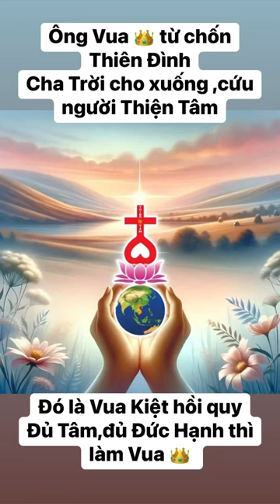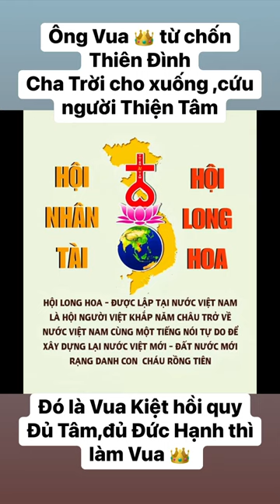Ông Vua từ chốn Thiên Đình - Cha Trời cho xuống cứu người Thiện Tâm